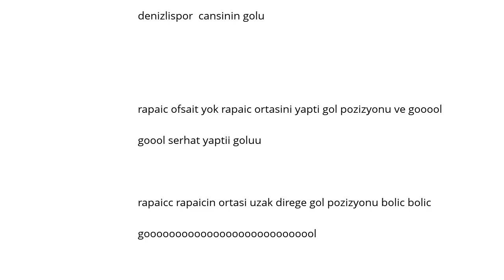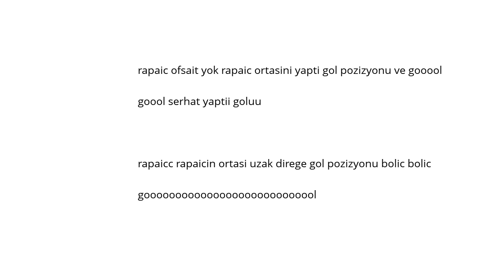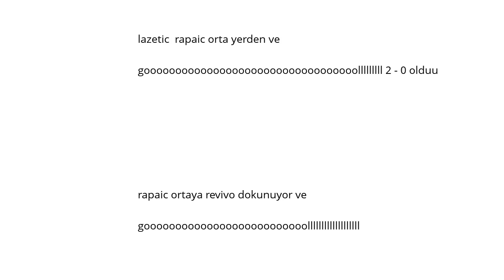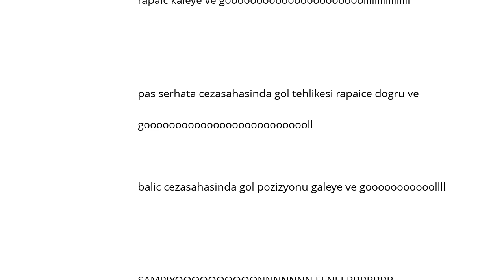Fenerbahçe Fenerbahçe Goller Şarkı Sözü